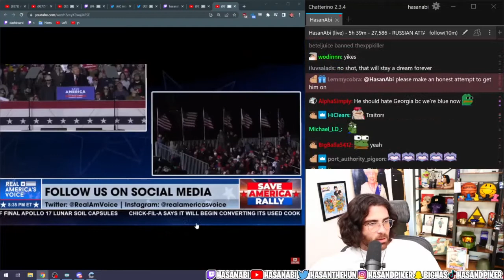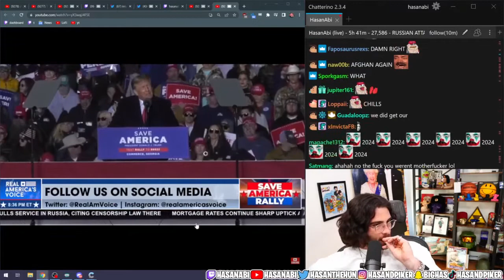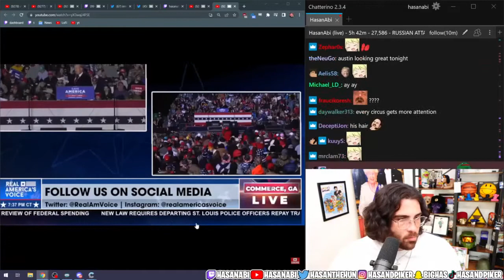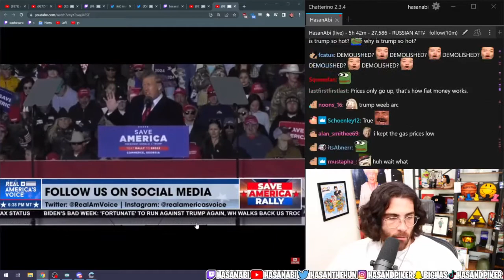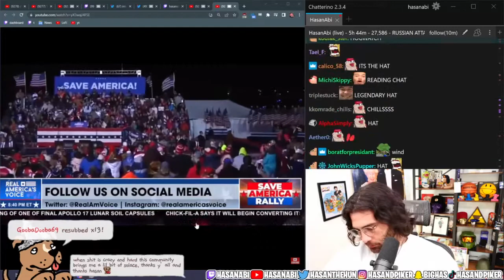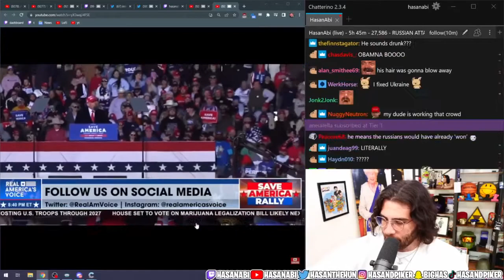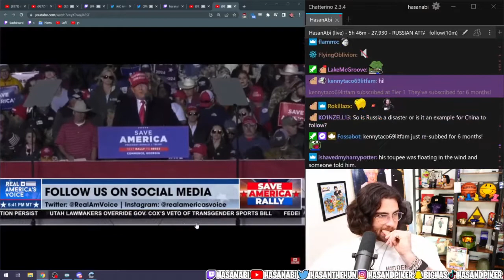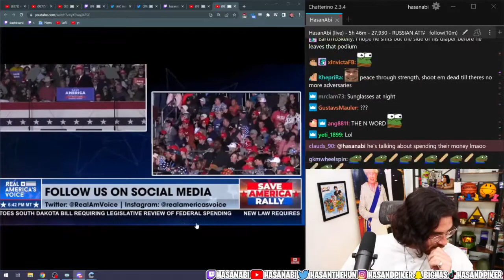Hasanabi Reacts to Donald Trump on Putin, Ukraine and Taiwan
Hasanabi Reacts to Donald Trump talking about the Ukraine situation and a possible invasion on Taiwan